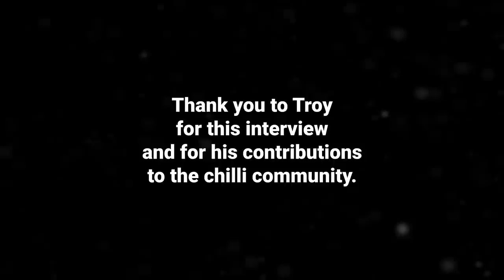Facts! With Troy Primo - Final Part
This is an in-depth interview with Troy Primo, creator of the 7Pot Primo and the Big Black Mama. Originally we were going to have a 15 minute interview. we ended up speaking for 2 hours! I have split the interview up into 3 parts, this is the final part. We do address the controversies surrounding the 7Pot Primo and the Carolina Reaper during the interview...Strap in!

Chapters

0:00:00 Making and Selling Hot Sauce
0:05:41 Pepper X
0:07:28 Non-profit Chilli Testing?
0:19:43 Cure for Capsaicin Cramps?
0:27:10 Johnny Scoville is on a whole other level! (@ChaseTheHeat )
0:28:30 The FBI
0:35:00 Secret Project...shhh.